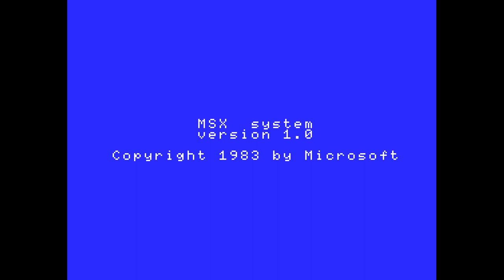MSX Game: Bouncing Block (1988 Idealogic)